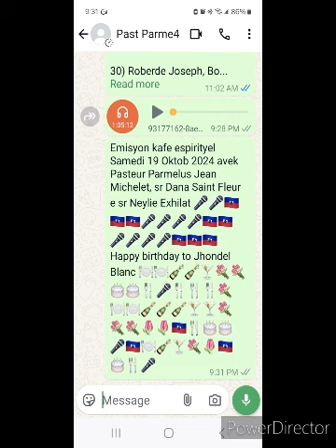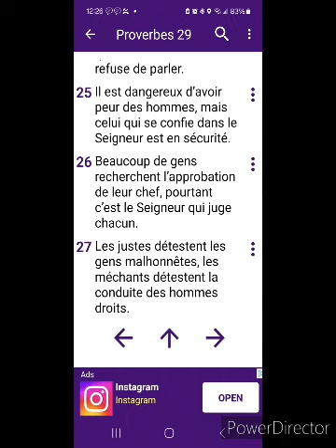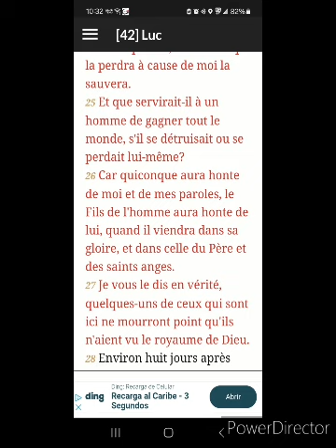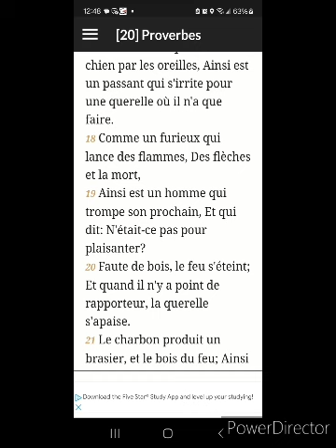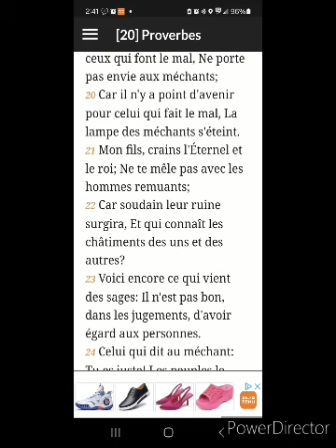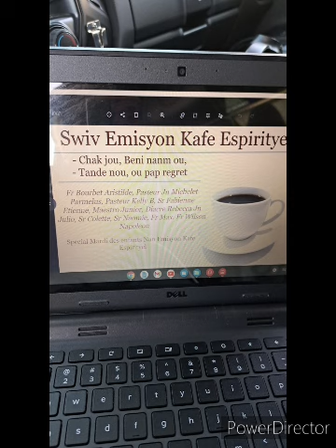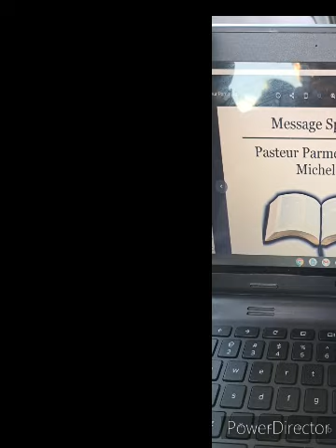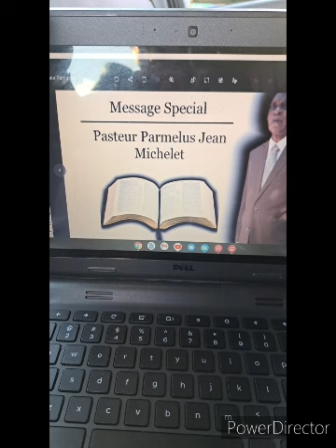Emisyon kafe espirityel Samedi 19 Oktob, special Message